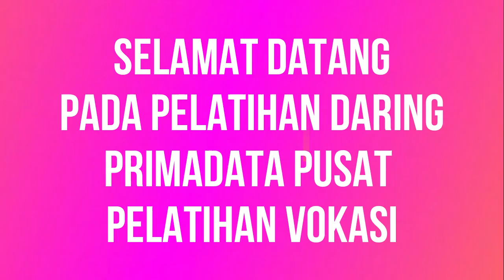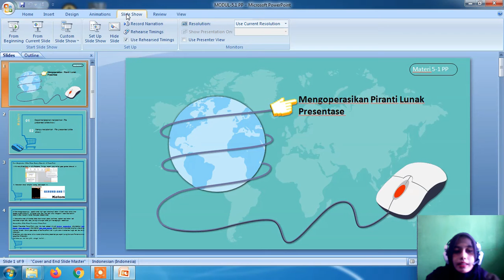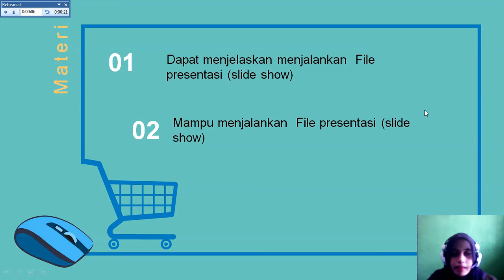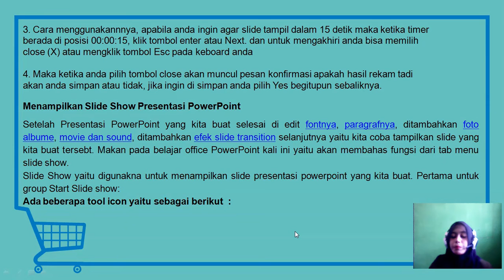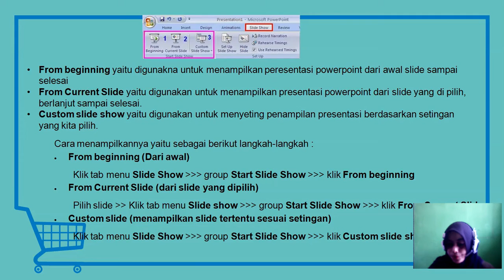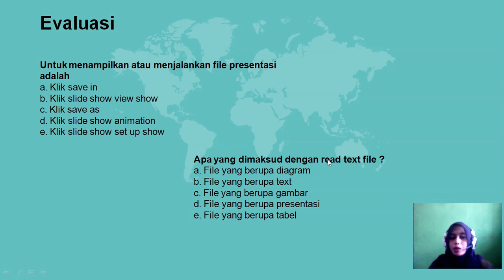materi 5 1 POWER POINT PRACRICAL OFFICE ADVANCE PRIMADATA